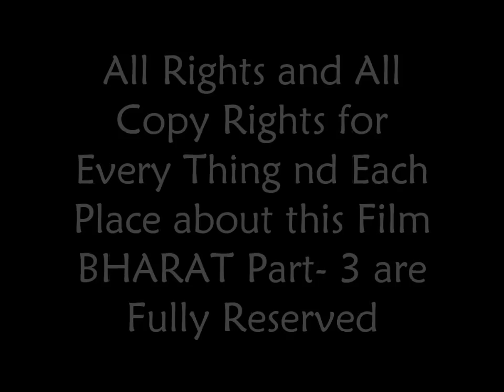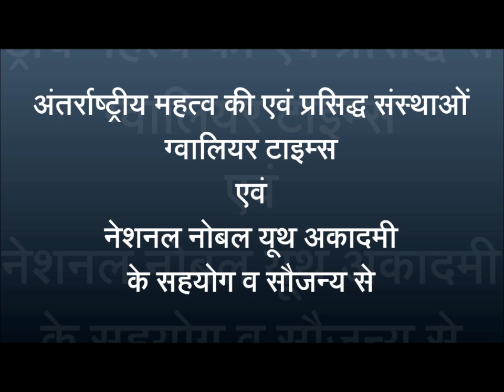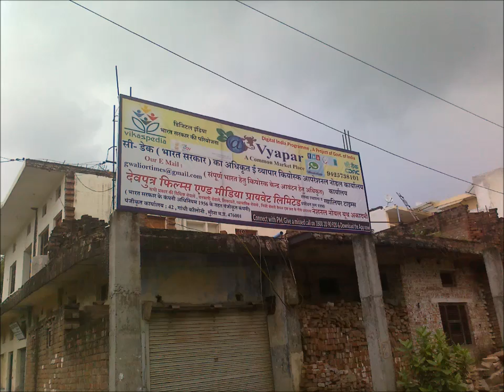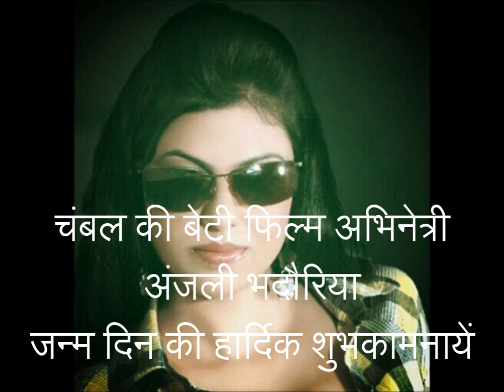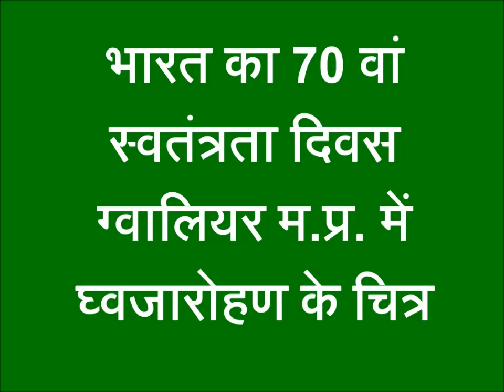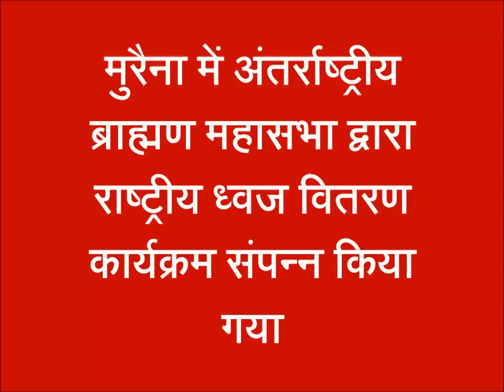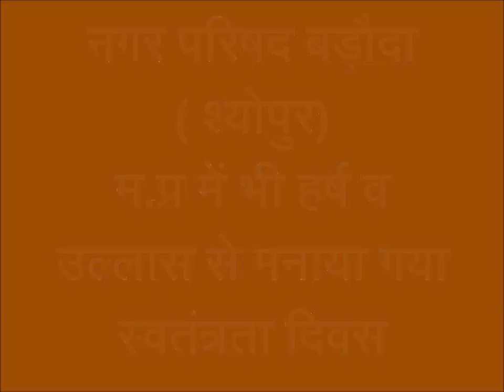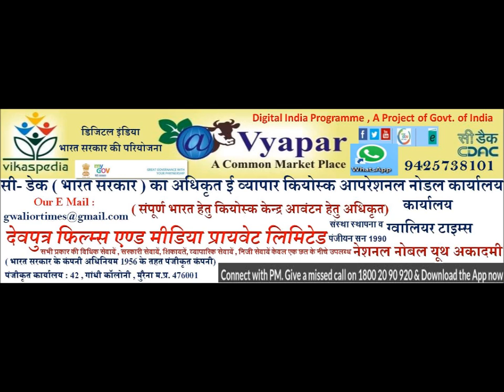फिल्म - भारत ( भाग - 3) स्वतंत्रता दिवस विशेषांक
फिल्म भारत भाग -3 , स्वतंत्रता दिवस विशेषांक में प्रस्तुत है , कैसे मनाया गया 70 वां स्वतंत्रता दिवस, राजस्थान में और ग्वालियर चम्बल अंचल के ग्वालियर , मुरैना , बड़ौदा (श्योपुर) और आदिवासी बालिकाओं के आश्रम में , इसके साथ ही प्रस्तुत है महाभारत के भारत की असल स्थि‍ति और भ्रष्ट पुलिस, अंग्रेजी कानून और भ्रष्ट अदालतें , और भारत के देश में भारत की ही देश के गद्दारों द्वारा हत्यायें
हमारा यू ट्यूब चैनल देखने व उसकी सदस्याता लेने हेतु नीचे दी गई लिंक पर क्ल‍िक करें